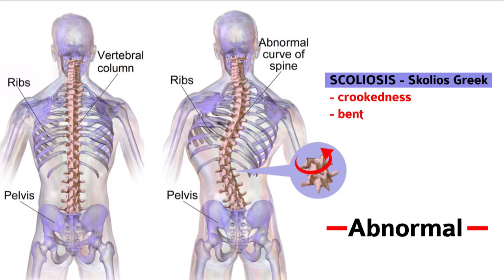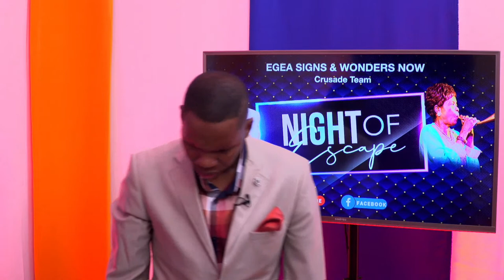NIGHT OF ESCAPE With Evangelist Reuben Day 1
EGEA Signs and Wonders Now was launched on the 16th of April 2014 as the Evangelistic team for Reuben and Julie Guti. EGEA is an abbreviation which stands for Ezekiel Guti Evangelistic Association an umbrella for all the Evangelistic teams in ZAOGA Forward In Faith ministries International. Our mandate is to preach the Kingdom of God with signs and wonders that man might believe in the gospel of Jesus Christ world wide.